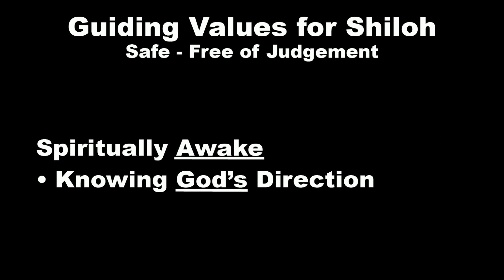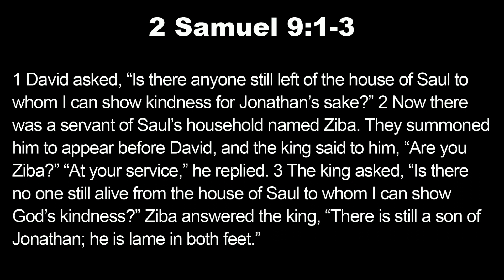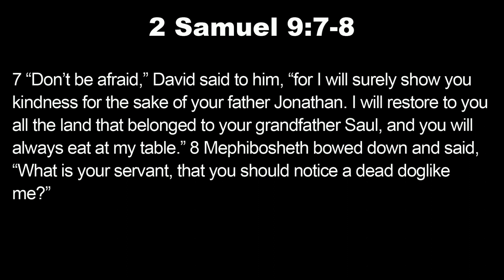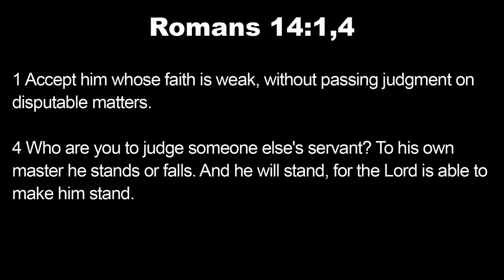Live Sunday - 1-7-24